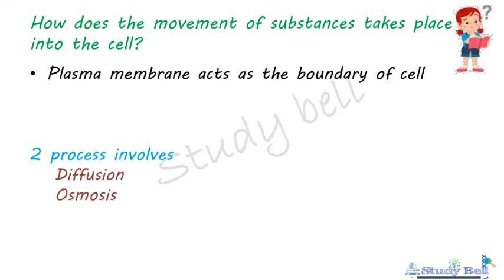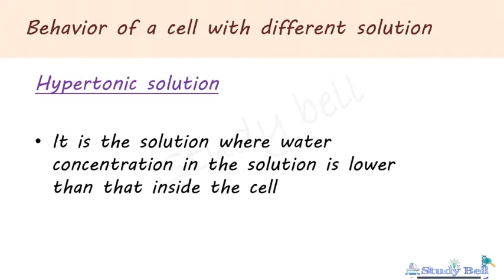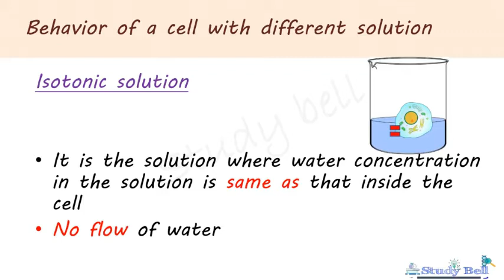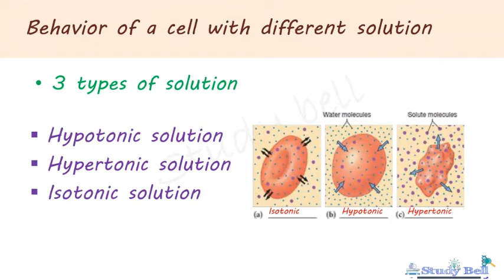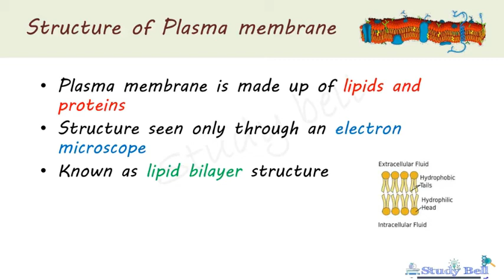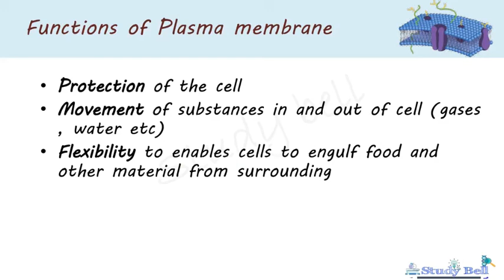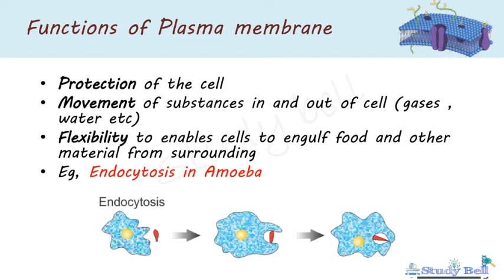The fundamental unit of life | part 4 | class 9 | Biology |study bell| Malayalam explanation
This video about CBSE class 9th standard Biology 1st chapter part 4  ( Hypotonic solutions, Hypertonic solutions, Isotonic solutions, structure of plasma membrane, functions of plasma membrane).